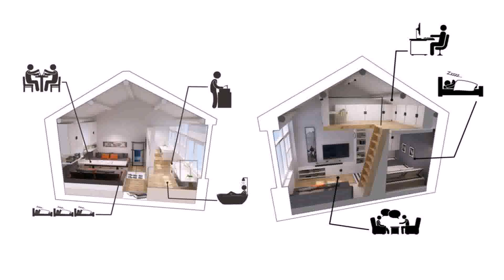Buy Car NY 5% DP